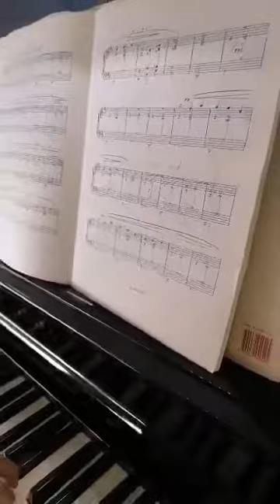Elisabeth Vuilleumier Gymnopédie d'Erik Satie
Gymnopédie d'Erik Satie composé en 1888 à Paris.
Epoque impressioniste et symboliste.

Elisabeth Vuilleumier